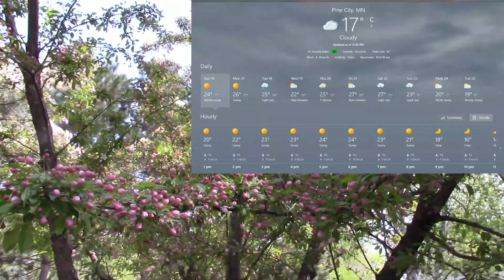Hive One Inspection Four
Hive One Inspection Four. 32 days after hiving the bees. Looking to see if they are gaining strength, and building population.